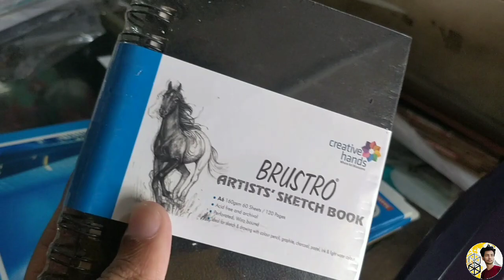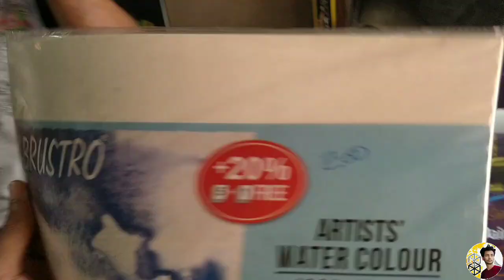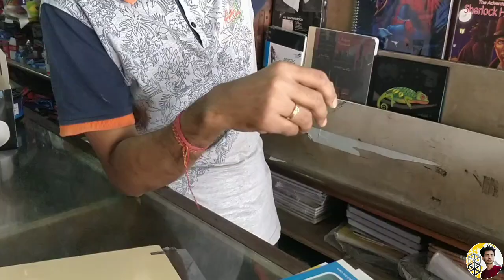Shivam Kolkata me Notes Complete kar rahe hain😅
travel